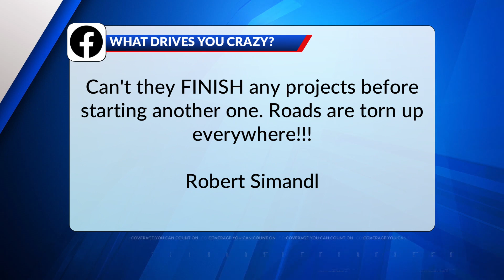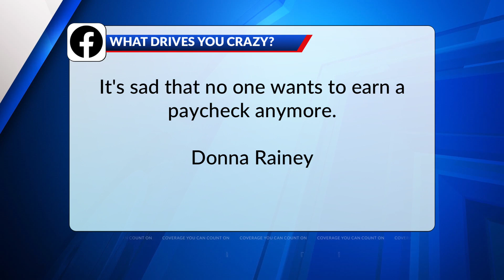What's Driving You Crazy?: Gas prices, highway construction, summer heat